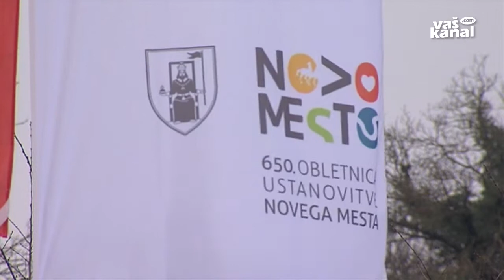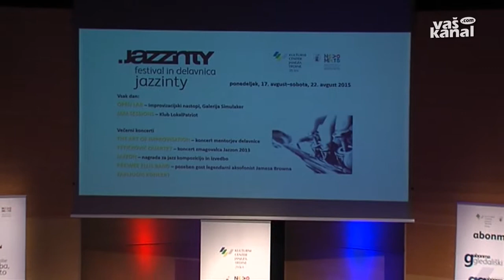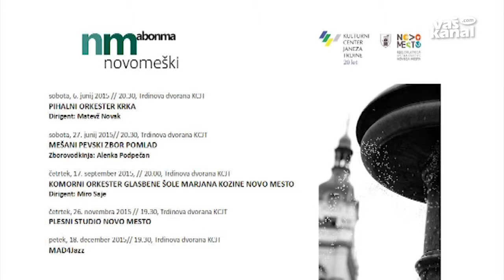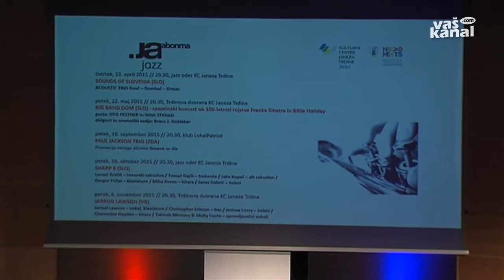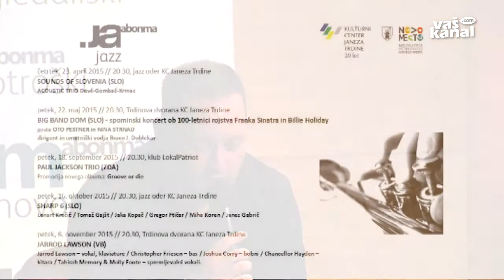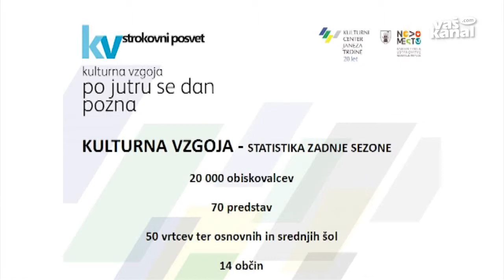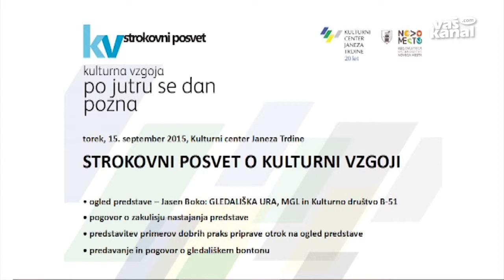K1, C3, J6, T5 predstavitev dogodkov, april 2015